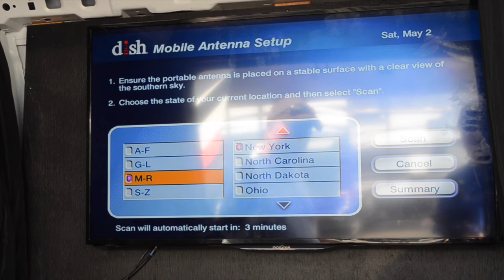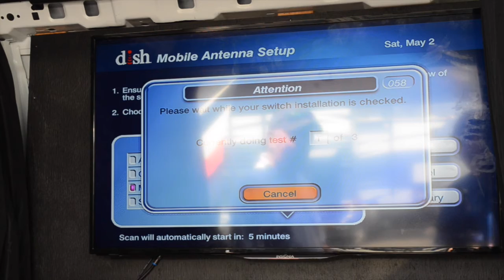King Satellite Antennas at Colton RV!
Fully automatic portable HD satellite antenna sits on the ground or permanently mounts to the roof of your RV. Enjoy all your favorite TV programs anywhere, anytime including local networks. Compatible with DISH® HD Solo receivers (ViP211z, ViP211k, ViP211 or 411 – all sold separately). DISH satellite service required; no long term contract necessary with pay-as-you-go option. For stationary use only. Limited Mfr Warranty: 2 year parts and 1 year labor. Made in the USA.